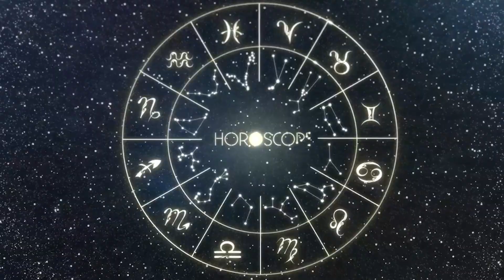Horóscopo do dia CAPRICÓRNIO 27 de Setembro, 2023